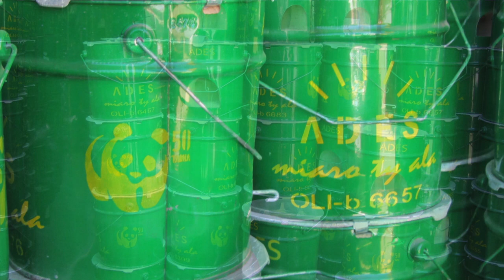More About "Saving Forests and Families in Madagascar" - an Earth Hour Blue Project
Learn more about this Earth Hour Blue crowdfunding project, to raise the funds to provide 4000 highly-efficient, woodstoves available for people in Toliara, the primary city of Southwestern Madagascar.

These stoves are a crucial element in a larger program of sustainable energy access for the region.